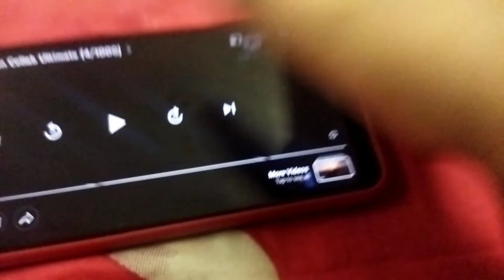6 Logos salmankhandaker